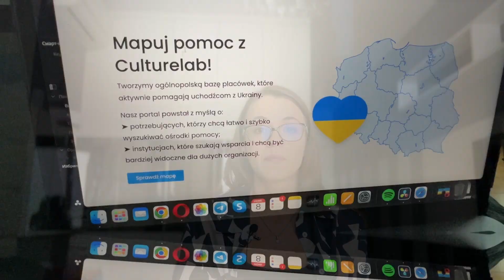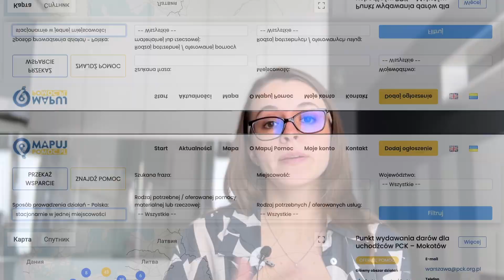В ПОЛЬШЕ ОТЛИЧНЫЕ НОВОСТИ ДЛЯ УКРАИНСКИХ БЕЖЕНЦЕВ. Помощь украинцам в Польше 2022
В польше отличные новости для украинских беженцев . Помощь украинцам в Польше 2022 Польша сегодня для украинских беженцев.

Привет, Всем! ВЫ на канале Sonitta, меня зовут Настя Бабич и сегодня поговорим об отличных новостях  для ВСЕХ украинцев .  Украинцам облегчили поиск помощи в Польше

НОВАЯ ДЕНЕЖНАЯ ПОМОЩЬ УКРАИНЦАМ В ПОЛЬШЕ 2022. Украинские беженцы в Польше.  Помощь от LWF в Польше

Украинские беженцы в Польше ТАКОГО НЕ ОЖИДАЛИ?! Изменения в Польше в ноябре. Польша приняла решение-